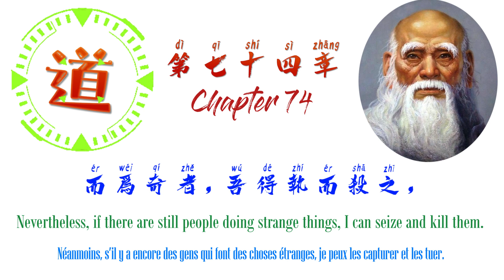On Politics: Chapter 74-Dao De Jing 《道德经》第七十四章： 政治论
道德经 第七十四章   [原文]

民不畏死，奈何以死惧之。若使民常畏死，而为奇者，吾得执而杀之，孰敢？常有司杀者杀。夫代司杀者杀，是谓代大匠斫。夫代大匠斫者，希有不伤其手者矣。